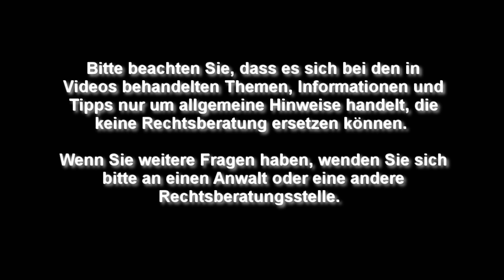Ein Angebot, das man nicht ablehnen kann! - Betriebsrat TV (Folge 140)